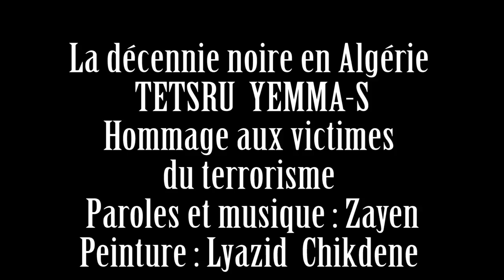Tetsru- yemmas (hommage aux victimes du terrorisme) .